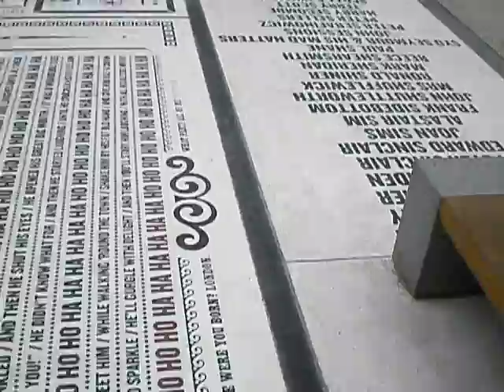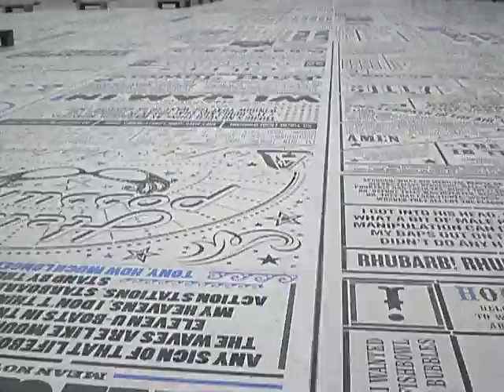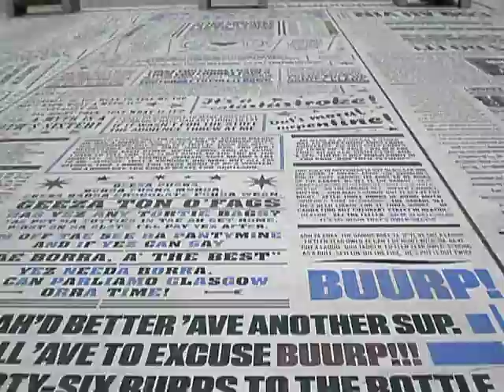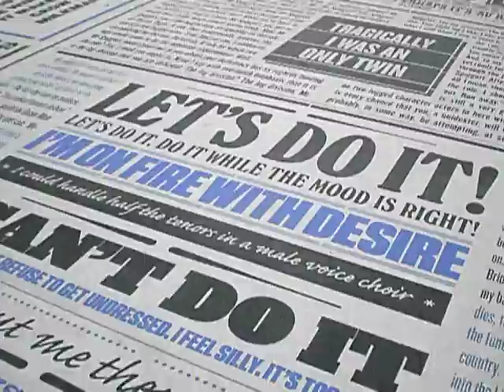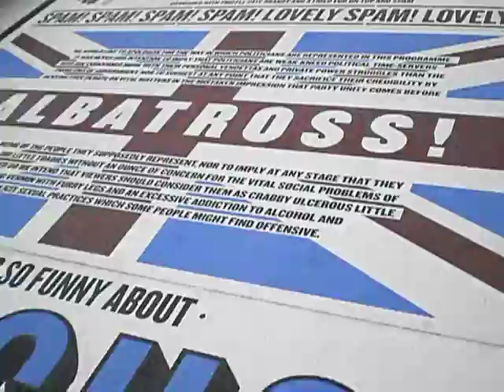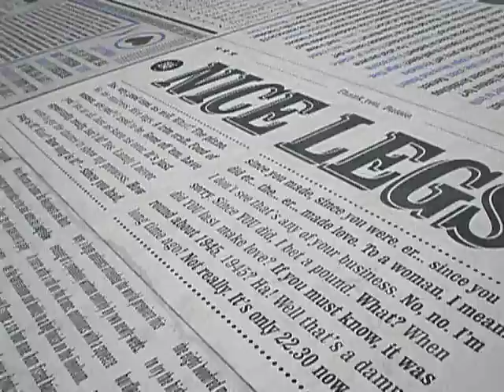The Blackpool Comedy Carpet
Something funny in Blackpool.